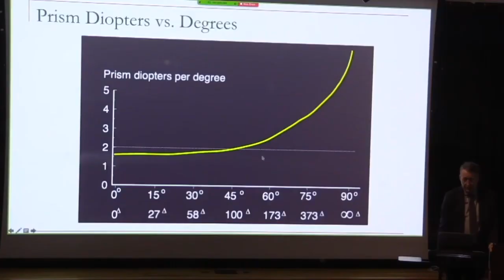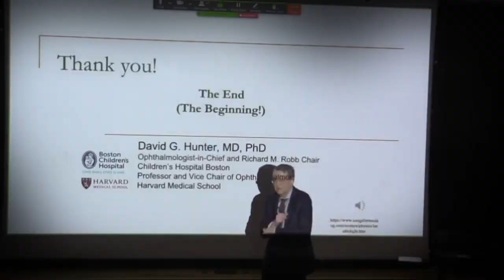Optics & Refraction 2022 Livestream Trailer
Thanks to Harald Gjerde, MD for the "movie guy" voice.